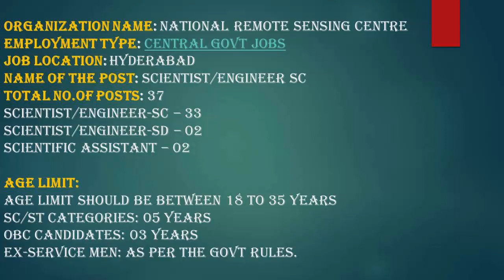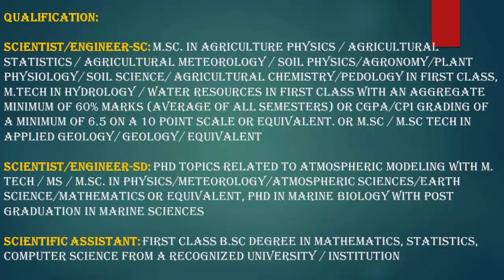NRSC ISRO Recruitment 2018 – 37 Scientist/Engineer SC Posts | Apply Now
Organization Name: National Remote Sensing Centre
Employment Type: Central Govt Jobs
Job Location: Hyderabad
Total No. of Vacancies: 37
Name of the Post: Scientist/Engineer SC
Total No.of Posts: 37
 Scientist/Engineer-SC – 33
 Scientist/Engineer-SD – 02
 Scientific Assistant – 02
Qualification:
Candidates applying for NRSC Vacancy Recruitment should have the following educational qualifications,
 Scientist/Engineer-SC: M.Sc. in Agriculture Physics / Agricultural Statistics / Agricultural Meteorology / Soil Physics/Agronomy/Plant Physiology/ Soil Science/ Agricultural Chemistry/Pedology in First Class, M.Tech in Hydrology / Water Resources in First Class with an aggregate minimum of 60% marks (average of all semesters) or CGPA/CPI grading of a minimum of 6.5 on a 10 point scale or equivalent. OR M.Sc / M.Sc Tech in Applied Geology/ Geology/ Equivalent
 Scientist/Engineer-Sd: PhD topics related to Atmospheric Modeling With M. Tech / MS / M.Sc. in Physics/Meteorology/Atmospheric Sciences/Earth Science/Mathematics or equivalent, PhD in Marine Biology With Post graduation in Marine Sciences
 Scientific Assistant: First Class B.Sc Degree in Mathematics, Statistics, Computer Science from a recognized University / Institution
Age Limit:
 Age Limit Should be between 18 to 35 Years
 SC/ST Categories: 05 Years
 OBC Candidates: 03 Years
 Ex-Service Men: As per the Govt Rules.
Selection Process:
Selection process for NRSC Recruitment is as follows,
 Written
 Interview
IMPORTANT DATES

History Lectures :-